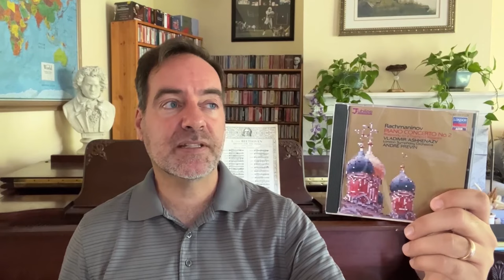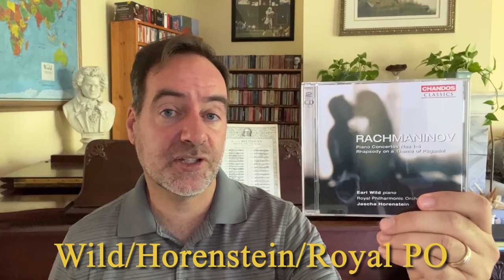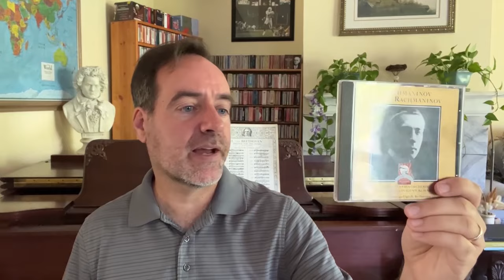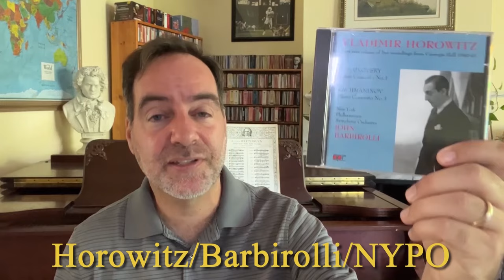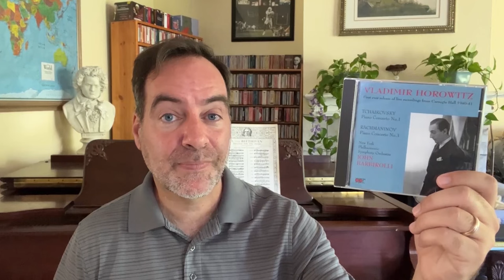The Best Recordings of Rachmaninoff Piano Concertos Nos. 2 & 3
Gil Zilkha, singer/collector/music enthusiast

In this installment of Essential Classical Music, I cover the best recordings of Rachmaninoff’s Piano Concertos Nos. 2 & 3. This video is taken from my larger video covering the major concertos and their best recordings. Featured performers include Richter, Horowitz, Argerich, and Gilels, among others.